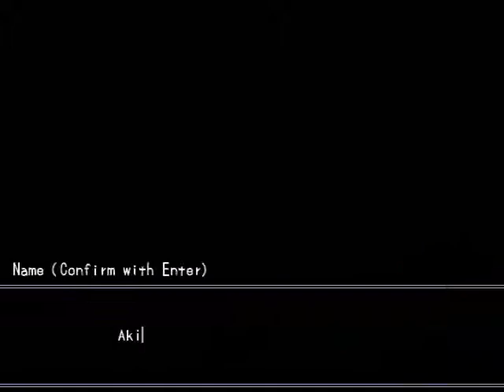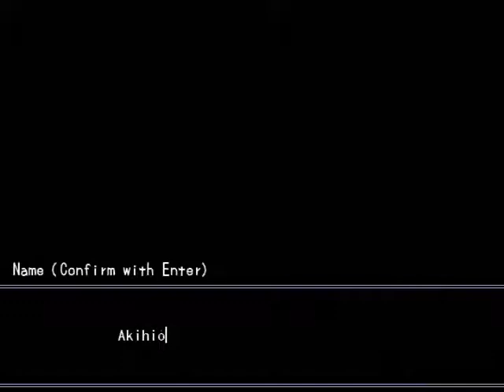Let's Play Misao [BLIND] Finale: Achievement Unlocked!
All Deaths Obtained!